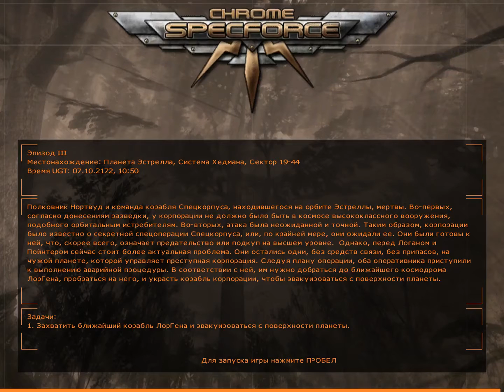Хром: Спецназ - Chrome: SpecForce - прохождение - миссия 2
Полковник Нортвуд и команда корабля Спецкорпуса, находившегося на орбите Эстреллы, мертвы. Во-первых, согласно донесениям разведки, у корпорации не должно было быть в космосе высококлассного вооружения, подобного орбитальным истребителям. Во-вторых, атака была неожиданной и точной. Таким образом, корпорации было известно о секретной спецоперации Спецкорпуса, или, по крайней мере, они ожидали ее. Они были готовы к ней, что, скорее всего, означает предательство или подкуп на высшем уровне. Однако, перед Логаном и Пойнтером сейчас стоит более актуальная проблема. Они остались одни, без средств связи, без припасов, на чужой планете, которой управляет преступная корпорация. Следуя плану операции, оба оперативника приступили к выполнению аварийной процедуры. В соответствии с ней, им нужно добраться до ближайшего космодрома ЛорГена, пробраться на него, и украсть корабль корпорации, чтобы эвакуироваться с поверхности планеты.
Задачи:
1. Захватить ближайший корабль ЛорГена и эвакуироваться с поверхности планеты.